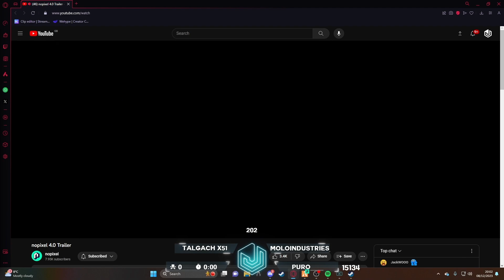Jakson Reacts To Nopixel 4.0 Trailer | NoPixel Mandem GTA RP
James Malding  | Mandem NoPixel GTA RP